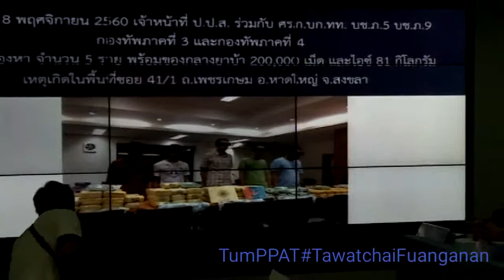ป.ป.ส.บูรณาการปราบปรามทำลายเครือข่ายการค้ายาเสพติดข้ามชาติ“เครือข่ายนายซูการนัง แกมะ”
วันเสาร์ที่ 11 พฤศจิกายน 2560 เวลา 10.00 น. นายศิรินทร์ยา สิทธิชัย เลขาธิการ ป.ป.ส. พร้อมด้วย นายวิชัย ไชยมงคล รองเลขาธิการ ป.ป.ส. พล.ต.ต.วุฒิพงศ์ เพ็ชรกำเหนิด ผบก.ปส.3 บช.ปส. พ.อ.ณรงค์ฤทธิ์ สุบิน ผอ.กอง 2 ศรภ.บก.ทท. น.อ.พงษ์วุฒิ เอี่ยมละออ ผอ.กอง 12 ศรภ.บก.ทท. และนายถาวร เนียมนำ ผู้อำนวยการสำนักปราบปรามยาเสพติด แถลงข่าวการจับกุมเครือข่ายนักค้า
ยาเสพติดข้ามชาติในพื้นที่ อ.หาดใหญ่ จ.สงขลา โดยมีหน่วยงานร่วมปฏิบัติ ดังนี้

สำนักงาน ป.ป.ส. อำนวยการโดย นายศิรินทร์ยา สิทธิชัย เลขาธิการ ป.ป.ส. นายนิยม เติมศรีสุข นายชลัยสิน โพธิเจริญ นายวิชัย ไชยมงคล รองเลขาธิการ ป.ป.ส. นายถาวร เนียมนำ ผู้อำนวยการสำนักปราบปรามยาเสพติด
นางปรียาภรณ์ สีหะกุลัง ผู้อำนวยการสำนักงาน ปปส.ภ.6 และนายสุรพล ภัทรปกรณ์ ผู้อำนวยการสำนักงาน ปปส.ภ.9 ศูนย์รักษาความปลอดภัย กองบัญชาการกองทัพไทย อำนวยการโดย พล.ท. ดร.ธนเกียรติ ชอบชื่นชม ผบ.ศรภ. กองทัพภาคที่ 3 อำนวยการโดย พล.ท.วิจักขฐ์ สิริบรรสพ แม่ทัพภาคที่ 3, พล.ต.จิรเดช กมลเพ็ชร
ผู้บัญชาการกองกำลังผาเมือง
กองทัพภาคที่ 4 อำนวยการโดย พล.ท.ปิยวัฒน์ นาควานิช แม่ทัพภาคที่ 4, พล.ต.นาคินทร์ รัตนพันธุ์
ผอ.สขว.กอ.รมน.ภาค 4 สน. กองบัญชาการตำรวจปราบปรามยาเสพติด อำนวยการโดย พล.ต.ท.สมหมาย กองวิสัยสุข ผบช.ปส. และ พล.ต.ต.วุฒิพงศ์ เพ็ชรกำเหนิด ผบก.ปส.3 กองบัญชาการตำรวจภูธรภาค 5 อำนวยการโดย พล.ต.ท.พูลทรัพย์ ประเสริฐศักดิ์ ผบช.ภ.5  กองบัญชาการตำรวจภูธรภาค 9 อำนวยการโดย พล.ต.ท.รณศิลป์ ภู่สาระ รักษาราชการแทน ผบช.ภ.9 และ พล.ต.ต.เอกภพ ประสิทธิ์วัฒนชัย รอง ผบช.ภ.9

วันที่ 8 พฤศจิกายน 2560 จับกุมผู้ต้องหา 5 คน คือ นายซูการนัง แกมะ อายุ 33 ปี นายสะอาด เซ็ง อายุ 31 ปี นายอับดุลฟาเดร์ อาแวเต๊ะ อายุ 35 ปี นายอิลฮัม บอเถาะ อายุ 26 ปี และนายอาซูวัลย์ ซา อายุ 22 ปี ของกลางยาบ้า 200,000 เม็ด ไอซ์ 81 กิโลกรัม เหตุเกิดที่บ้านเลขที่ 2 ซอย 41/1 ถ.เพชรเกษม อ.หาดใหญ่ จ.สงขลา

สืบเนื่องจากสายลับแจ้งว่าในช่วงต้นเดือนตุลาคม 2560 จะมีการลักลอบลำเลียงยาเสพติดเข้ามาทางพื้นที่ชายแดนภาคเหนือ สำนักงาน ป.ป.ส. ร่วมกับ ศรภ. กองทัพภาคที่ 3 และ บช.ภ.5 ได้ร่วมกันทำการสืบสวนและติดตามข่าวสาร กระทั่งช่วงต้นเดือนพฤศจิกายน 2560 ทราบว่ากลุ่มเป้าหมายจะใช้รถยนต์อีซูซุ มิวเอ็กซ์ สีดำ ทะเบียน กข 9569 นราธิวาส เป็นพาหนะในการลำเลียงยาเสพติดไปส่งให้กับลูกค้าในพื้นที่ภาคใต้ โดยมีจุดนัดพบที่บริเวณหน้ามัสยิดควนลัง ต.ควนลัง อ.หาดใหญ่ จ.สงขลา จากนั้นจะนำยาเสพติดไปเก็บพักไว้ที่ห้องเช่า เพื่อรอส่งมอบให้ลูกค้าชาวมาเลเซียต่อไป จึงได้ประสานงานแจ้งข่าวไปยัง กองทัพภาคที่ 4 บช.ภ.9 และ บช.ปส. เพื่อร่วมกันวางแผนทำการจับกุม จนกระทั่งวันที่ 8 พฤศจิกายน 2560 ชุดปฏิบัติการพบรถยนต์อีซูซุ มิวเอ็กซ์ สีดำ ตรงตามข่าวสารที่ได้รับขับมาจอดบริเวณหน้ามัสยิดควนลัง มีนายซูการนังฯ เป็นคนขับ และนายสะอาดฯ เป็นผู้โดยสาร จากนั้นทั้งสองได้เปลี่ยนไปใช้รถยนต์ฮอนด้า แจ๊ส สีดำ ทะเบียน กค 5201 นราธิวาส จึงได้สะกดรอยติดตามจนพบว่า รถยนต์คันดังกล่าวได้ขับไปรับนายอับดุลฟาเดร์ฯ ก่อนขับกลับมาที่หน้ามัสยิดควนลังอีกครั้ง และพบนายสะอาดฯเปลี่ยนไปขับรถยนต์อีซูซุ มิวเอ็กซ์ สีดำ โดยมีรถยนต์ฮอนด้า แจ๊ส สีดำ ขับนำทาง จากนั้นขับตามกันไปจอดที่บริเวณหน้าบ้านเลขที่ 2 ซอย 41/1 ถ.เพชรเกษม อ.หาดใหญ จ.สงขลา ขณะที่ นายซูการนังฯ และพวก ได้ลงจากรถและเดินเข้าบ้าน ชุดจับกุมจึงติดตามเข้าตรวจค้น เนื่องจากเชื่อว่ามียาเสพติดซุกซ่อนอยู่ภายในรถยนต์ ผลการตรวจค้นพบของกลางยาบ้า 200,000 เม็ด และไอซ์ 81 กิโลกรัม อยู่ภายในรถอีซูซุ รุ่นมิวเอ็กซ์ สีดำ จึงจับกุมผู้ต้องหาและตรวจยึดของกลางยาเสพติดและรถยนต์ที่ใช้ในการกระทำความผิด

จากการสอบสวนผู้ต้องหาให้การว่า ได้รับการว่าจ้างเป็นเงิน 80,000 ริงกิต หรือประมาณ 600,000 บาท  ให้ลำเลียงยาเสพติดของกลางทั้งหมดข้ามไปส่งให้กับนักค้ายาเสพติดชาวมาเลเซีย โดยก่อนหน้านี้เคยลำเลียงยาเสพติดมาแล้ว 2 ครั้ง จาก อ.รัฐภูมิ จ.สงขลา ไปส่งที่ รัฐเคดาห์ ประเทศมาเลเซีย จากการจับกุมยาเสพติดในครั้งนี้ เป็นการสกัดการลำเลียงยาเสพติดข้ามชาติไปยังประเทศมาเลเซียตามแผนสกัดกั้นยาเสพติดที่จะส่งไปยังประเทศที่สาม และแผนความร่วมมือระหว่างประเทศ ตามนโยบายของนายสุวพันธุ์ ตันยุวรรธนะ รัฐมนตรีว่าการกระทรวงยุติธรรม
#“สมัครใจบำบัด ไม่เสียประวัติ ไม่มีความผิด”
แจ้งเบาะแสยาเสพติด สายด่วน ป.ป.ส. 1386